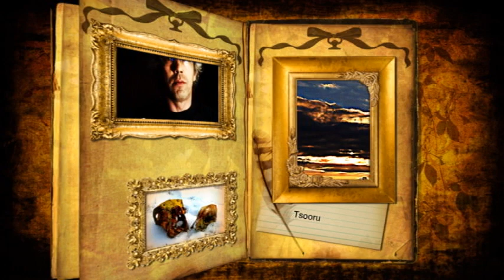Tsooru enne maailma lõppu.AareVideo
Tsooru küla Võrumaal 2012